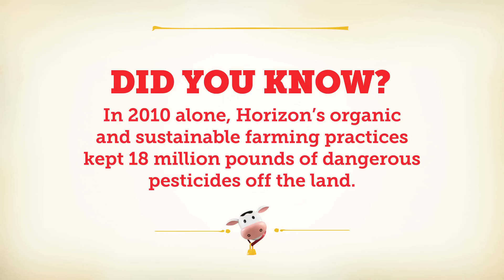Horizon Organic | Ask The Kids: Organic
| Produced by Room 214: Kids talk about organic and healthy food.